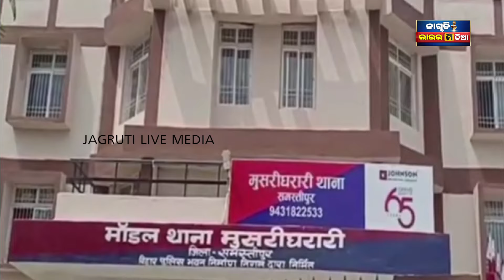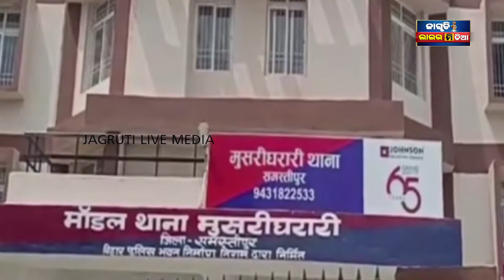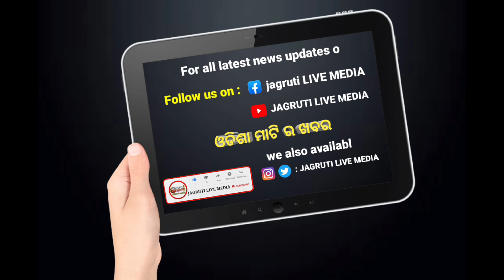ନାଳୁଆ ଡାକ୍ତର କୁ ନର୍ସ ଦେଲେ ପାନେ || policecase investigation arrested viralnews